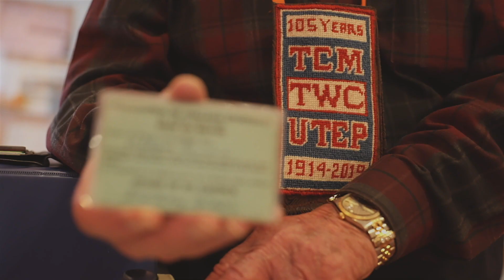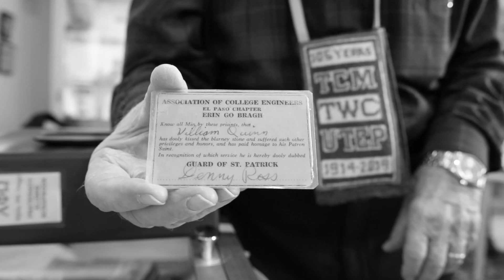College of Engineering Celebrates TCM Day 2019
The University of Texas at El Paso celebrated its longest-running tradition, TCM Day.  On March 15, 2019, students, faculty, and staff joined in the all-day festivities that were capped by St. Pat’s feast.  The painting of the “M”, the signing of the Mining Engineer’s Song and the coming of St. Pat are still some of the most memorable activities of the day…and that’s no blarney!